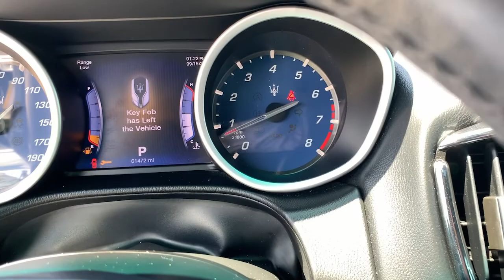2016 Maserati Ghibli Hollywood, Fort Lauderdale, Hialeah, Boca Raton, Palm Beach, FL 22395802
Used 2016 Maserati Ghibli available in Hollywood, Florida at Toyota of Hollywood. Servicing the Fort Lauderdale, Hialeah, Boca Raton, Palm Beach, FL area.

1841 N State Rd 7

Wheels: 19 Poseidone Machined Polished Alloy,8-Way Power Heated Front Bucket Seats,Poltrona Frau Leather Seat Trim,Maserati Touch Control,4-Wheel Disc Brakes,Air Conditioning,Electronic Stability Control,Front Bucket Seats,Leather Shift Knob,Navigation System,Tachometer,ABS brakes,AM/FM radio,Alloy wheels,Anti-whiplash front head restraints,Auto-dimming door mirrors,Automatic temperature control,Brake assist,Bumpers: body-color,CD player,DVD-Audio,Delay-off headlights,Driver door bin,Driver vanity mirror,Dual front impact airbags,Dual front side impact airbags,Four wheel independent suspension,Front anti-roll bar,Front dual zone A/C,Front reading lights,Garage door transmitter,Genuine wood console insert,Genuine wood door panel insert,Heated door mirrors,Heated front seats,Illuminated entry,Knee airbag,Leather steering wheel,Low tire pressure warning,MP3 decoder,Memory seat,Occupant sensing airbag,Outside temperature display,Overhead airbag,Overhead console,Panic alarm,Passenger door bin,Passenger vanity mirror,Power door mirrors,Power driver seat,Power moonroof,Power passenger seat,Power steering,Power windows,Radio data system,Rain sensing wipers,Rear anti-roll bar,Rear fog lights,Rear reading lights,Rear window defroster,Remote keyless entry,Security system,Speed control,Speed-sensing steering,Split folding rear seat,Steering wheel memory,Steering wheel mounted audio controls,Telescoping steering wheel,Tilt steering wheel,Traction control,Trip computer,Variably intermittent wipers,Front beverage holders,Auto-dimming Rear-View mirror,8 Speakers,Speed-Sensitive Wipers,Front Center Armrest w/Storage,High intensity discharge headlights: Bi-Xenon,Exterior Parking Camera Rear